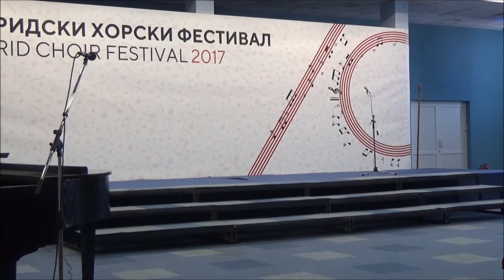10. Ohrid Choir Festival: Chamber Choir of the Feliks Nowowiejski Academy of Music (Final concert)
Concert of the finalists:
- Szimon Godziemba - Trytek: O vos omnes
- I. Usovski: Rytmus
Conductor: Janusz Stanecki
Diamond hall of Hotel Inex Ohrid, 28.August 2017